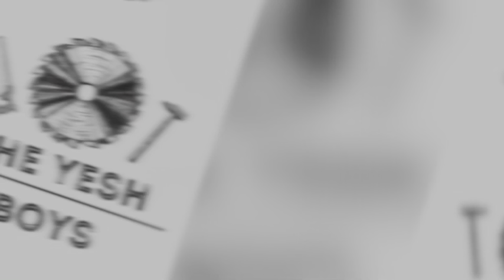Relocating RV cover in ONE DAY!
We relocate this RV cover in one day! From daylight to dark! It wasn’t easy but our team came together to make it happen!